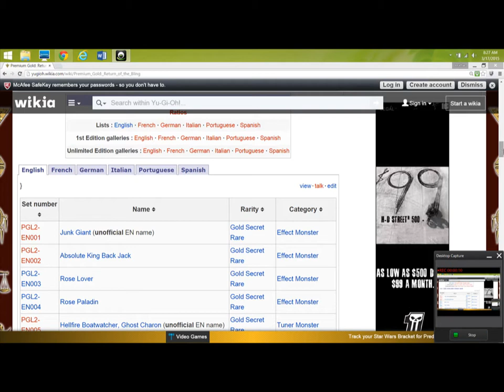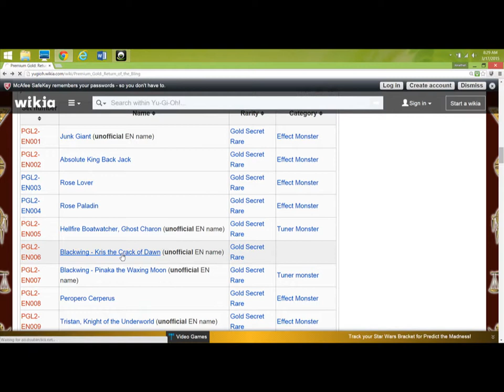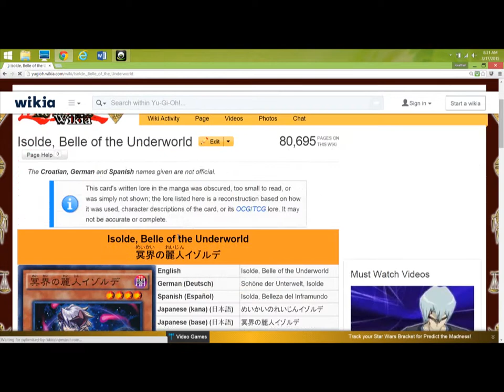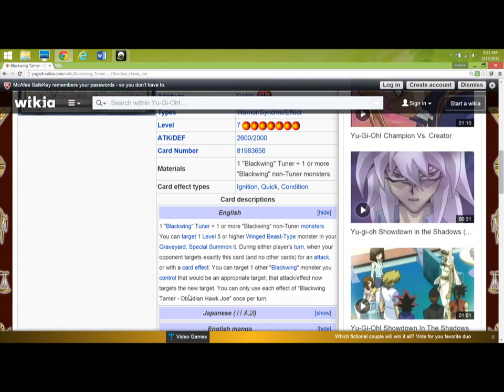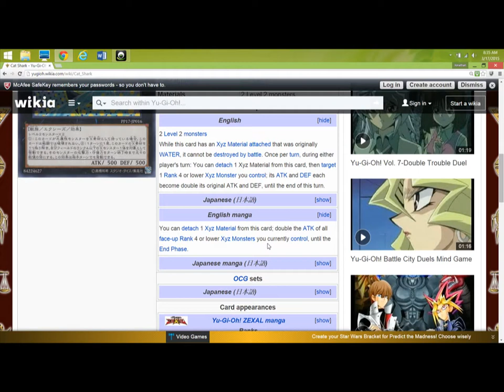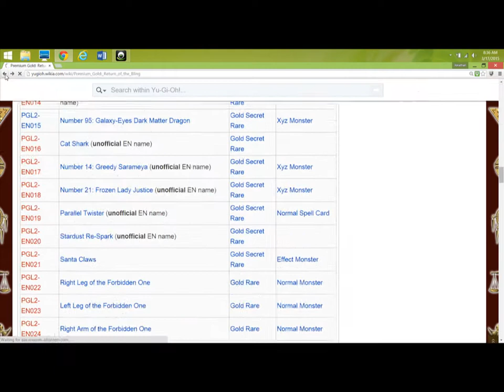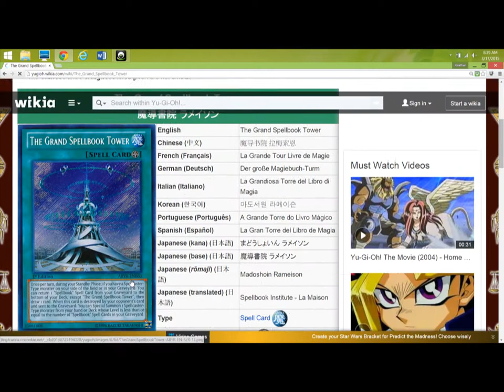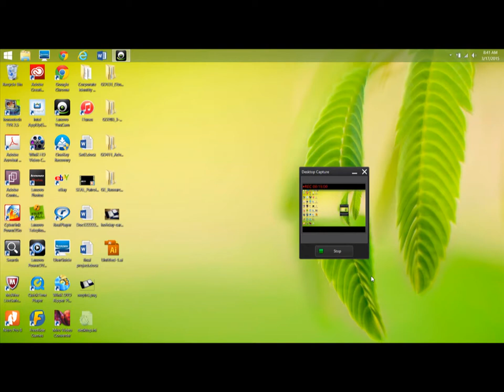Yugioh Premium Gold Return of the Bling card list